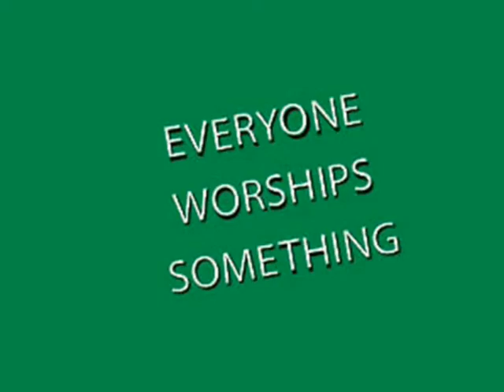worship trailer master